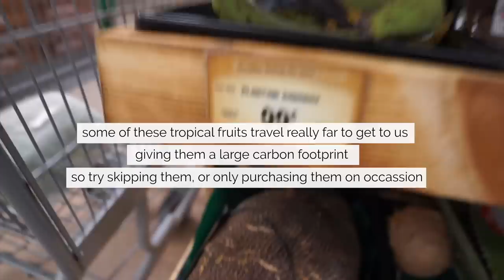I Tried Zero Waste Grocery Shopping at Sprouts ♻️🗑🍌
My MOST essential items for Zero Waste Grocery Shopping